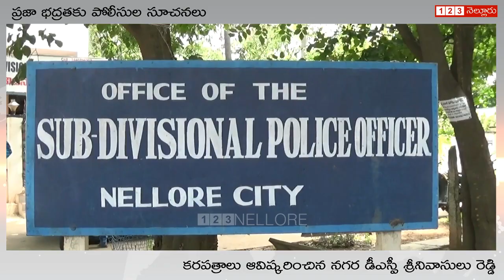ప్రజా భద్రతకు పోలీసుల సూచనలు | Nellore City DSP Srinivasulu Reddy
ప్రజా భద్రతకు పోలీసుల సూచనలు. వేదాయపాలెం పీఎస్ వారు రూపొందించిన కరపత్రాలను తన కార్యాలయంలో ఆవిష్కరించి ప్రజలు తీసుకోవాల్సిన జాగ్రత్తలను వివరించిన నెల్లూరు నగర డీఎస్పీ శ్రీనివాసులురెడ్డి.